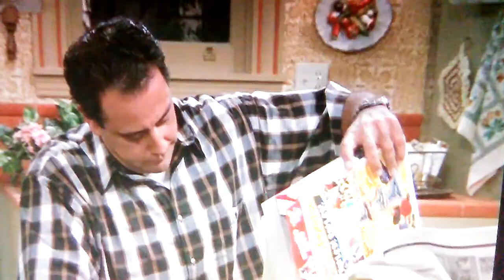Why lucky you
Robert got a prize from a cereal box and he's so lucky himself and Ray and Frank told him "Why lucky you".